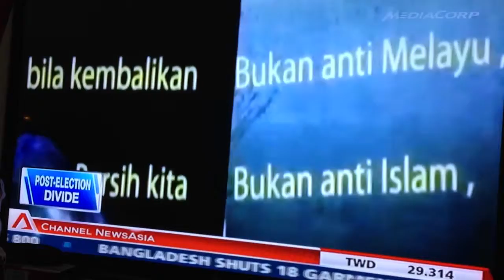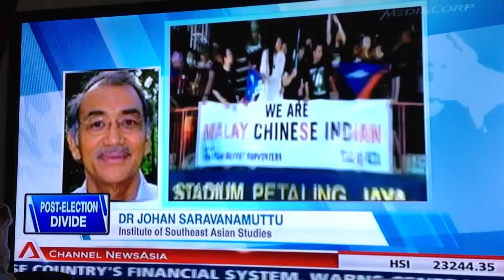Singapore News 09/05 12:00am. Talk about Malaysia 5858.